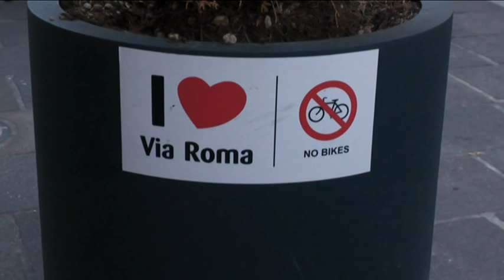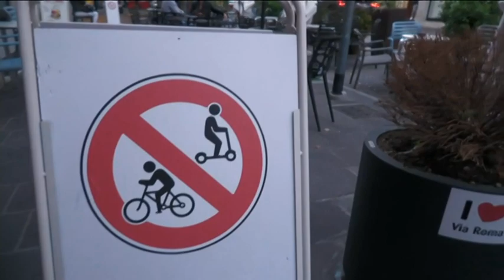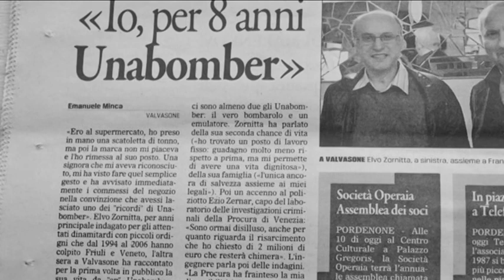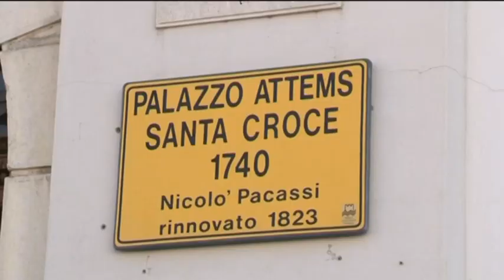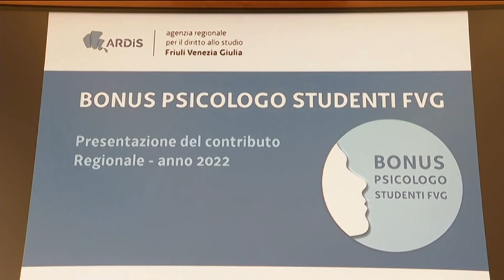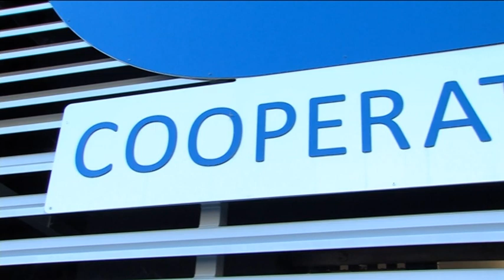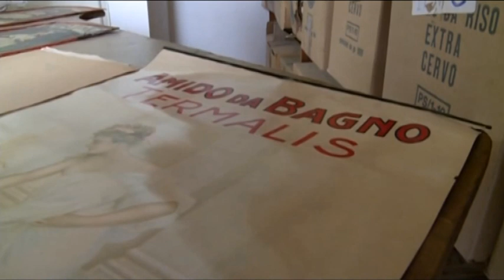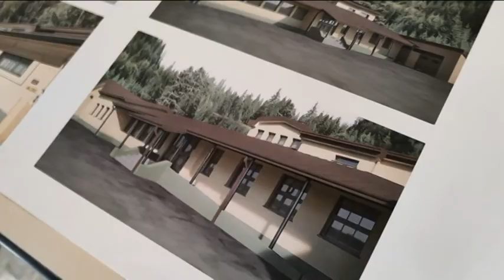TG 24 NEWS | 18 OTTOBRE 2022 | ORE 19